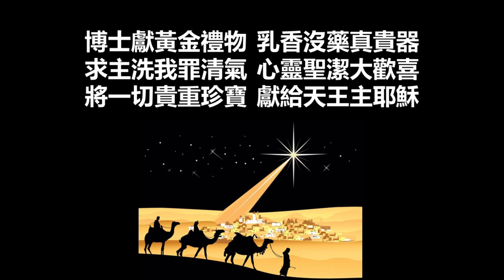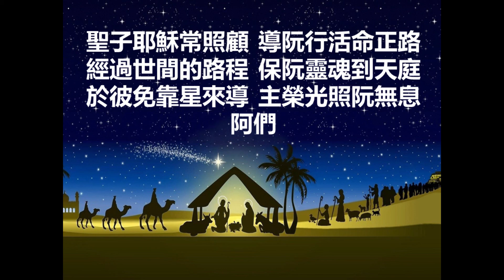基督降生彼一時 As with Gladness Men of Old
基督降生彼一時

William C. Dix
代下29:30
Conrad Kocher

1
基督降生彼一時  博士歡喜去尋祂
得着星導路顯明  伊就隨到主面前
主阮愛祢常來牽  心愛近祢得平安

2
博士行到馬槽邊  嬰仔睡彼真卑微
看見天地大主宰  伊歡喜跪落敬拜
求主助阮來就近  施恩座前得蒙恩

3
博士獻黃金禮物  乳香沒藥真貴器
求主洗我罪清氣  心靈聖潔大歡喜
將一切貴重珍寶  獻給天王主耶穌

4
聖子耶穌常照顧  導阮行活命正路
經過世間的路程  保阮靈魂到天庭
於彼免靠星來導  主榮光照阮無息
 阿們